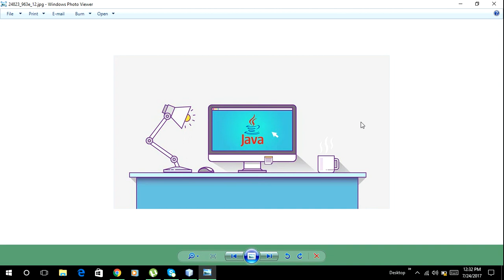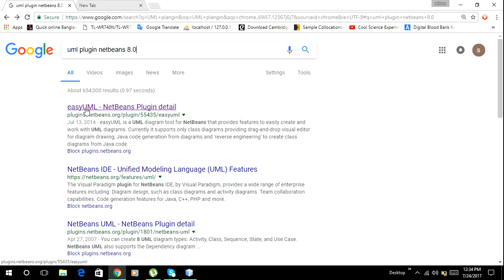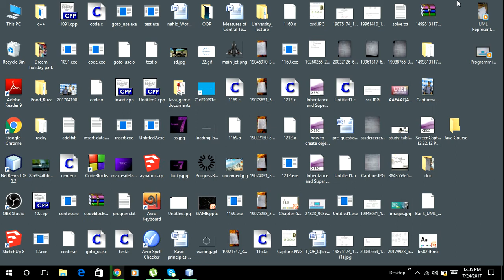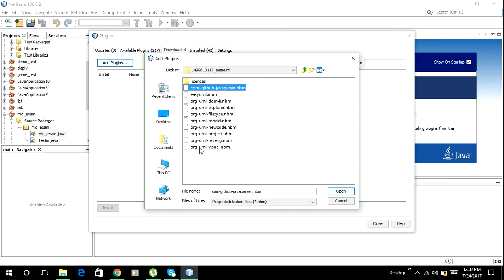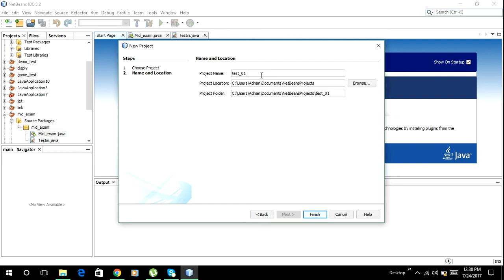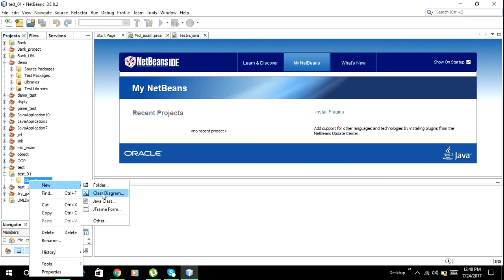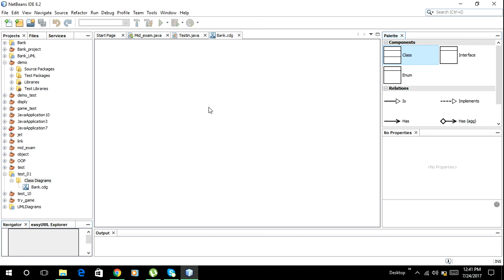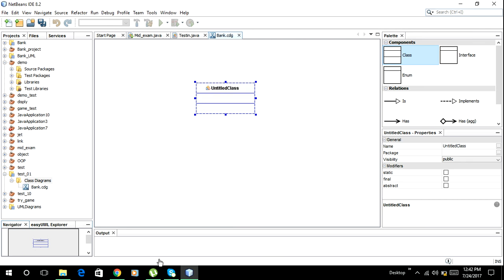How to Setup UML Plugin For Netbeans 8.2 and Implements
UML Plugin For Netbeans 8.2 and Implements